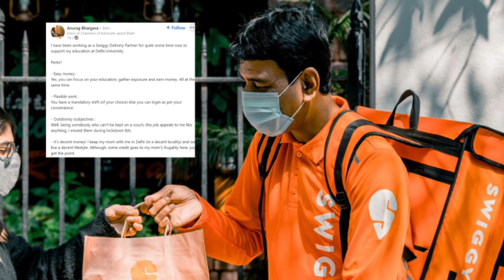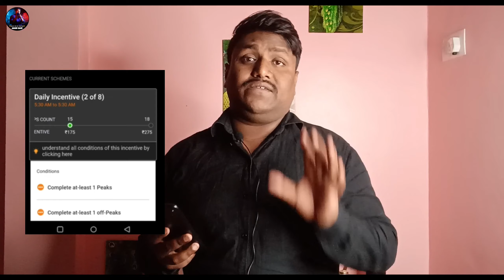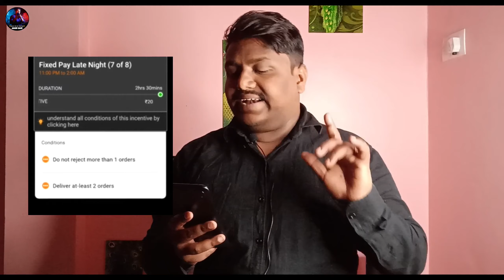🤮Swiggy New Rate Card 2023 | Swiggy पागल बना रहीं हैं | Swiggy Delivery Boy Salary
Keywords Research

swiggy new update,
swiggy new rate card 2023,
swiggy new offer today
swiggy new rate card,
swiggy new rate card 2023 cycle
swiggy new rate card 2023 bike
swiggy cycle delivery boy salary
swiggy cycle rate card
swiggy cycle id earning
swiggy bike rate card
swiggy bike delivery boy salary
swiggy bike id rate card
swiggy bike id earning